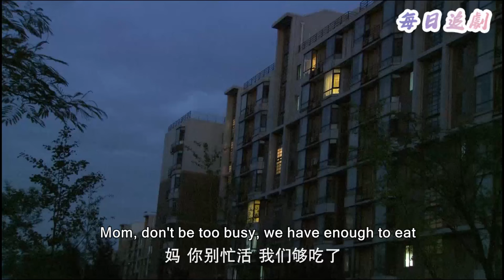【Full Movie】小三帶個孩子破壞婚禮，妻子不哭不鬧，當眾一番話讓小三輸的一敗塗地💖中國電視劇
👇更多精彩：
該視頻來源於電視劇片段 XFDMHXY 2